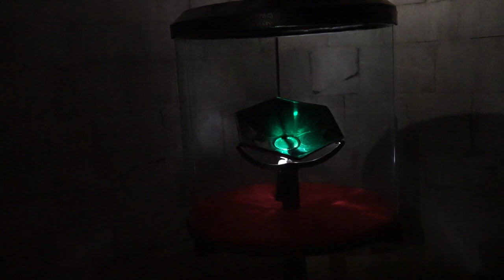The real HOLY GRAIL and WHERE TO FIND IT (?) A little known story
Secrets and adventures that conducted to the legendary object.

Text of the video:

"This is the ancient San Siro church in GENOVA. The first church was founded in the IV century, and then many times reconstructed, rebuilt, renovated.
But what is important today for our story is that in year 1097, XI century, two french bishops came to GENOVA here. In this church, sent by pope Urbano II to ask the city to unite with the other Europeans for the Crusade. What we know now as the First Crusade. As you may know there were others. So the city of GENOVA united with the other european forces  and marched to Jerusalem to liberate the Holy Sepulcher. But this is the beginning of this story of the HOLY GRAIL.
This is the beginning of the story of how the only Grail that materially exists today was found, where and who did it, and where you can find it and see it today. An object, they say, was used by JESUS CHRIST on his LAST SUPPER.
So the Genoeses sailed to the HOLY LAND. Their captain and commander was GUGLIELMO (that is William) 'Hammerhead' EMBRIACO. Oh, you can guess what kind of commander he was! He was the man, the principal figure in the finding of this legendary object.
The ships they used were close to the one you can see here. They had sails but mainly the rowed. Tough!
They crossed the MEDITERRANEAN SEA in 1098. They went to CAESAREA MARITIME, today's Israel. And they took it. They knew their job, how to besiege and conquer. It was the year 1101.
In that times they use to have an agreement in conquering a place, between the allied forces participating. Who's gonna get the prizes. We're talking about on who's gonna get the town and the lands, who's gonna get the treasures. And to have the idea of the preciousness, of the importance of this thing, that they knew was in CAESAREA By-The-Sea, they decided to divide in three. Town and lands, the treasures, and the GRAIL. And GUGLIELMO EMBRIACO and the Genoeses did chose the GRAIL.Because they knew it was the most important thing. Not talking about town and lands or treasures, gold and precious stones. They wanted the GRAIL. And they took it to GENOVA.
They brought it to the new cathedral, no more San Siro church but SAN LORENZO.
There are many treasures in the dungeons of the cathedral: San Lorenzo's relics, precious arks, many treasures, gems and stones, Saint John the Baptist plate. Which one of these is the GRAIL? Which one? Is this one?
The legend says it is a bowl, a plate, a dish if you want. Crusaders new about this object and the place where it was kept, in a temple in CAESAREA. Some studies about its age were made. Stay 'till the end 'cause I will tell you.
So here you have it, a real HOLY GRAIL. Is it real? Come and discover by yourself.
It is kept in SAN LORENZO cathedral, GENOVA. A cathedral so beautiful that deserves at least one visit in life. A theater of many, many historical events of the past.
Well, so they thought that this was the bowl, the plate of the LAST SUPPER, of JESUS last supper. And they believed that. The artifact is very ancient indeed. But recently studies said that it's not from the age when JESUS lived. Some time after. It's very ancient of course. But maybe we need more studies, and who knows? You have to come to GENOVA, you have to see it by yourself, you have to judge by yourself. Of course it's a wonderful artifact. And who knows, maybe it's the real... HOLY GRAIL.